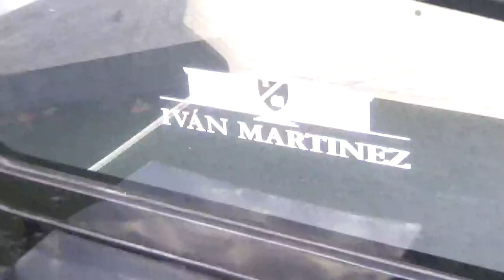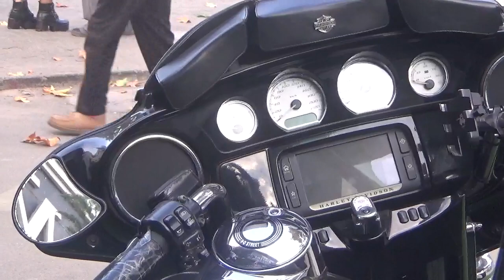Motocicleta sidecar fúnebre Harley Davidson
Comuna de Las Condes Av. Las Condes Santiago de Chile oficina Funeraria Iván Martínez 10 de Abril 2024